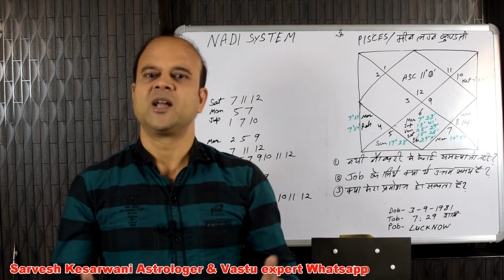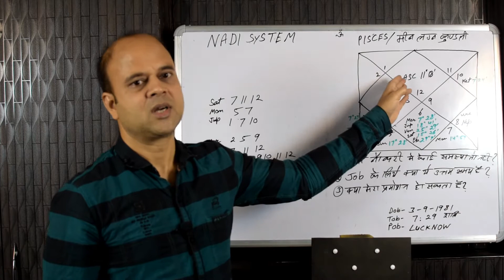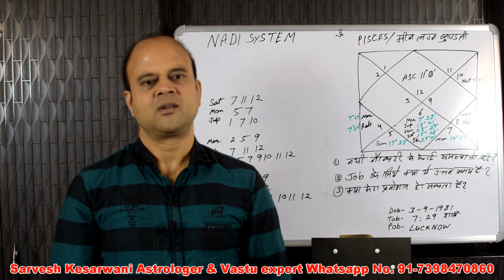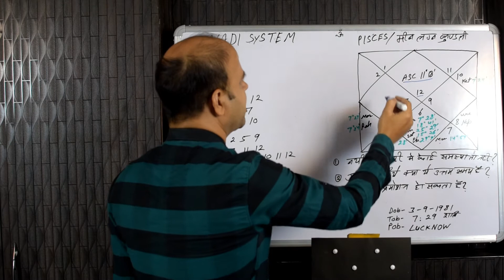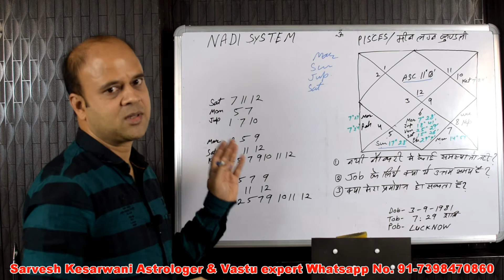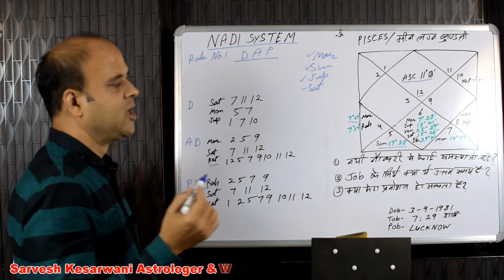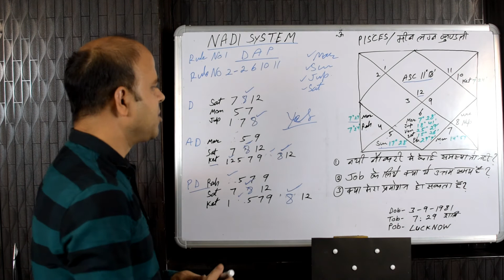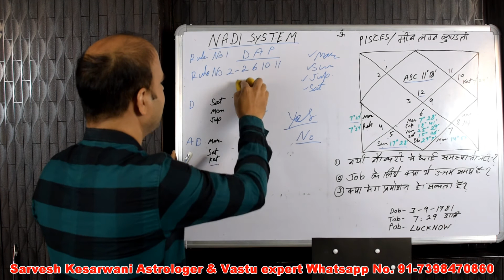new job pisces|meen|rashi|lagna|career 2022|sarvesh kesarwani|nadi jyotish|sign|acsendant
Hello friends-
 This video concentrates on the below mentioned facts and points:
• What should a person choose as their profession?
• What are the factors they should choose upon?
• How can astrology help them?
So, we really hope you’ll like the video and it is helpful to you.
Visit our youtube channel "sarvesh kesarwani"